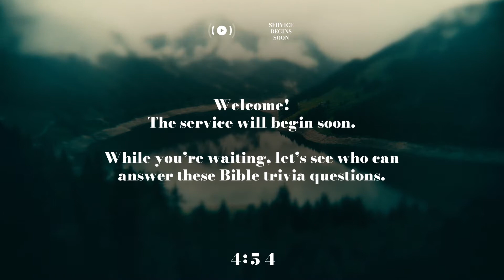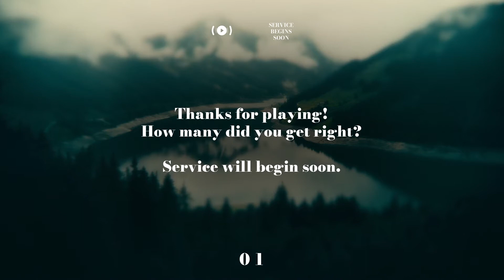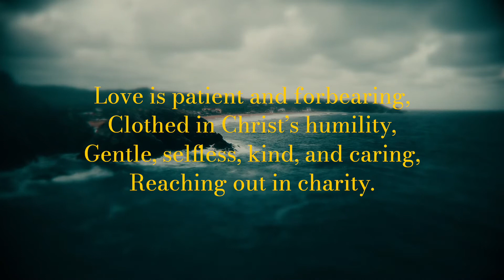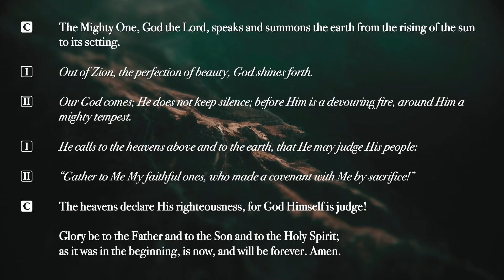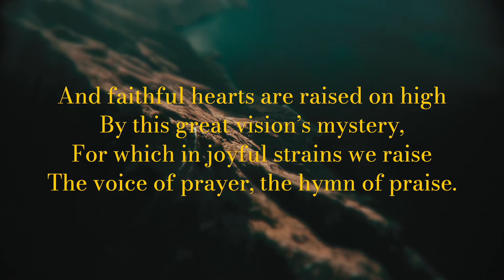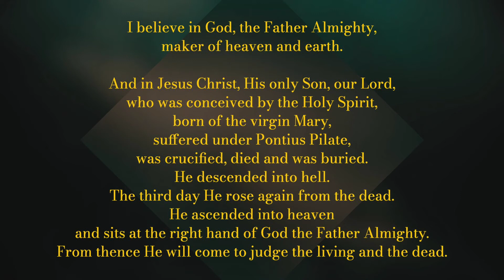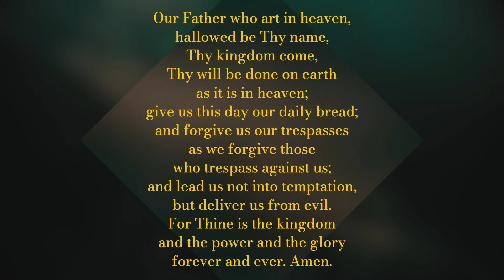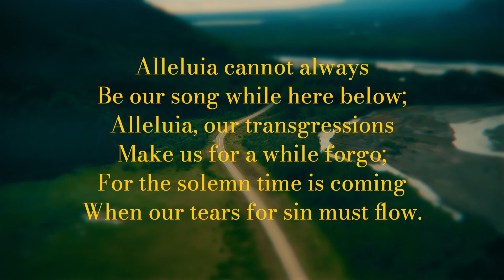The Transfiguration of Our Lord, February 14, 2021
Join us for our online worship service for the Transfiguration of Our Lord! This is the last Sunday before our observance of Lent. Today, we recognize that we don't always see things clearly, but if we see Jesus clearly, we'll be alright. God has revealed Jesus to us, and the light of His resurrection shines on our lives. Grab a cup of coffee (or tea), make yourself comfortable, and let's receive God's grace together.